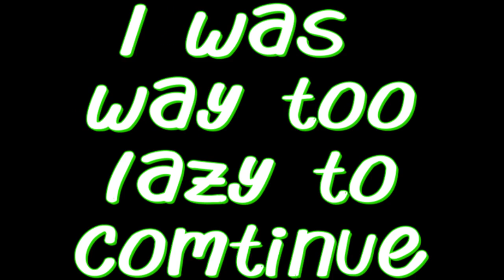A L i t t l e A n i m e m ! x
i know it was incredibly short i was just waay to lazy to finish it :[
S o n g :Get over it
B y :Stars go dim
P r o g r a m s  U s e d :Sony vegas Pro 8